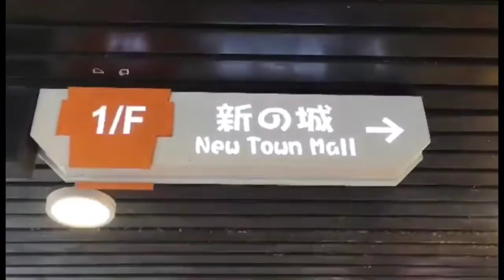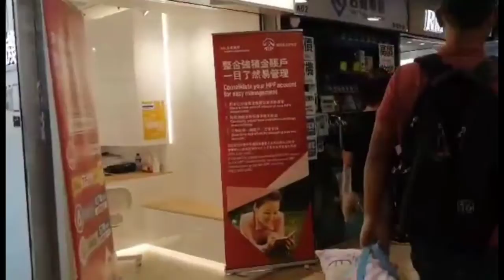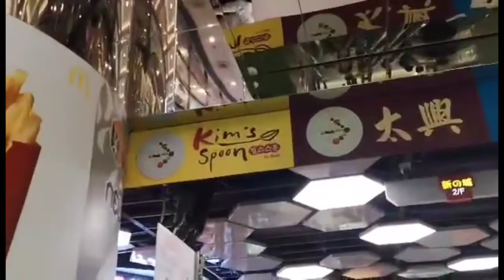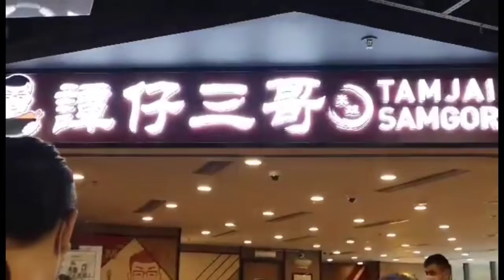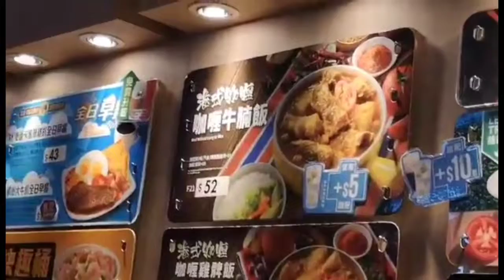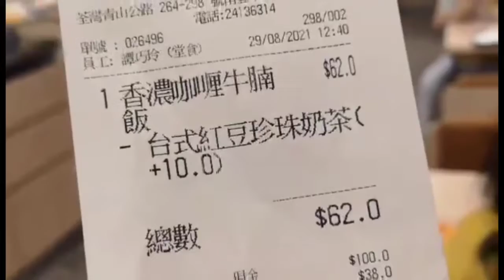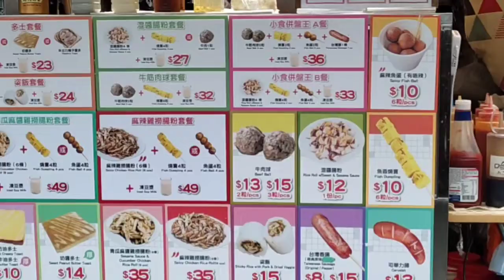"THE NEW TOWN MALL IN TSUEN WAN"|TinA Official Vlog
New Town Mall is one of a handful of shopping venues clustering around the Tsuen Wan MTR Station. This is three story complex with a high volume of small units where small businesses conduct a wide manner of trade.

The first floor, which is connected to other shopping venues by way of corridors and covered outdoor walkways, is lined with numerous low-rent units filled with food shops, cheap electronics, accessories, service providers and a few retail related businesses.

There are a couple upper floors accessible by escalator. There you find a few casual eateries, McDonalds,Kim's spoon,cafe de coral, Samgor and KFC as well as quite a few more units occupied by local and boutique clothing and accessories shops, jewellery, hobbyist, gifts and the likes. There are game machines for youth as well. Most of what you will see is affordable shopping and a younger crowd. It all reminds of the shopping centres and arcades you will run across in Mongkok around Argyle Street.